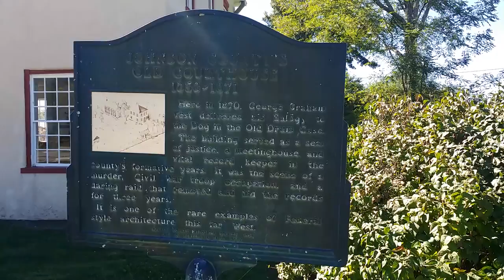Old Drum Memorial - Man's Best Friend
The Old Drum memorial located in Warrensburg, Missouri.

  Old Drum was a hound dog who was shot and killed by a person named Samuel "Dick" Ferguson who believed the dog was after his family's farm sheep. It just so happened that the man responsible was the brother-in-law's nephew of the dogs owner, Charles Burden. Leonidas Hornsby (the brother-in-law) had pledged to kill any dog on his property after many of his sheep had been killed. Once it was discovered what had happened, Burden took Hornsby to court where during the closing arguments his lawyer (and future Senator), George Graham Vest, delivered his famous "Eulogy of the Dog" speech. The long held phrase "man's best friend" came from this case.

On the memorial for Old Drum there is a plaque that reads:

                       "Tribute to the Dog
                Senator George Graham Vest"

  "Gentlemen of the jury, the best friend a man has in this world may turn against him and become his enemy. His son or daughter that he, has reared with loving care may prove ungrateful. Those who are nearest and dearest to us -- those whom we trust with our happiness and good name may become traitors in their faith. The money that a man has he may lose. It flies away from him, perhaps when he needs it most. A man's reputation may be sacrificed in a moment of ill-considered action. The people who are prone to fall on their knees to do us honor when success is with us, may be the first to throw the stone of malice when failure settles it's cloud above our heads. The one absolute, unselfish friend that a man can have in this selfish world the one that never proves ungrateful or treacherous  -- is his dog.
  Gentlemen of the jury a man's dog stands by him in prosperity and poverty, in health and sickness. He will sleep on the cold ground, where the wintry winds blow, and the snow drives fiercely, if only he can be near his master's side. He will kiss the hand that has no food to offer, he will lick the wounds and sores that come from encounter with the roughness of the world. He guards the sleep of his pauper master as if he were a prince. When all other friends desert, he remains. When riches take wings and reputation falls to pieces, he is as constant in his love as the sun in it's journey through the heavens.
  If fortune drives the master forth an outcast in the world, friendless and homeless, the faithful dog asks no higher privilege than that of accompanying him to guard against danger, to fight against his enemies. And when the last scene of all comes, and death takes the master in its embrace and his body is laid away in the cold ground, no matter if all other friends pursue their way, there by his graveside will the noble dog be found, his head between his paws, his eyes sad but open in alert watchfulness, faithful and true even to death."

"From the Trial of Old Drum. Burden v. Hornsby 1870"